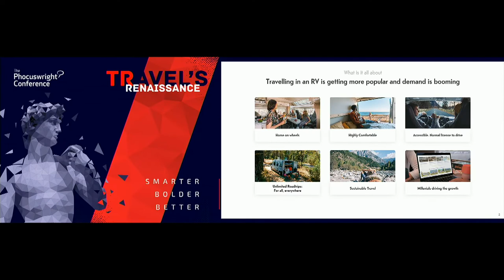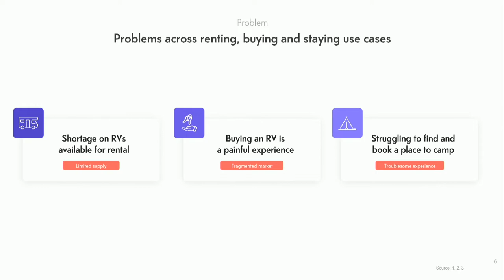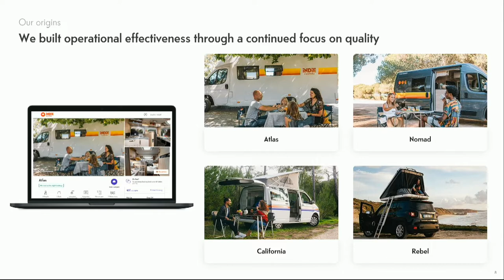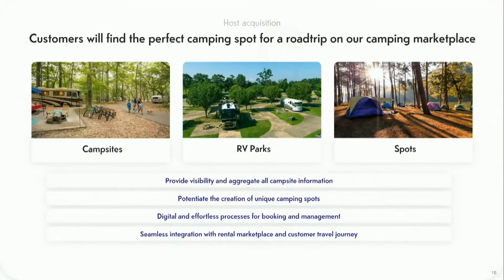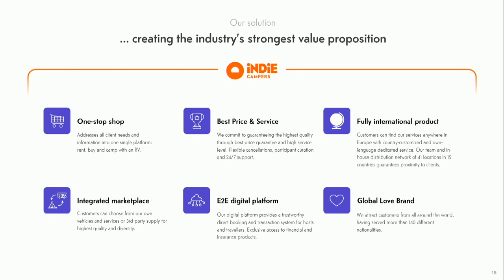Five Minutes of Fame: Indie Campers - The Phocuswright Conference 2021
Duarte Moreira, CFO,

One of Europe’s largest campervan rental companies explains why camping is more than a pandemic-led trend.